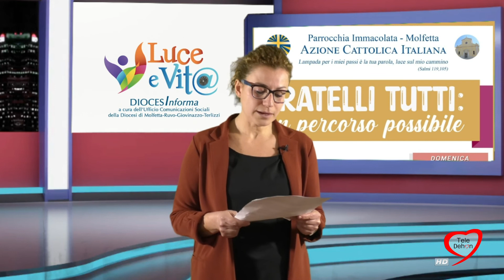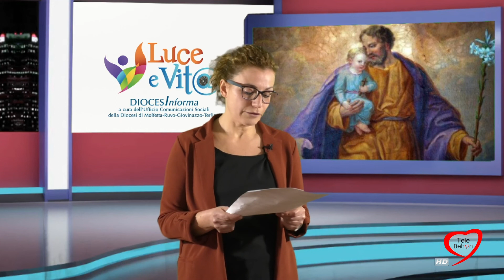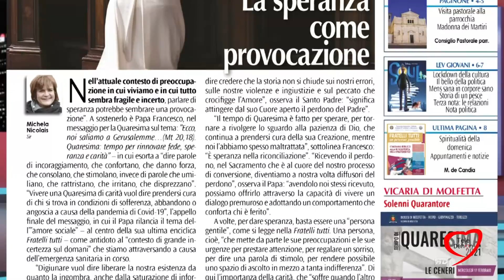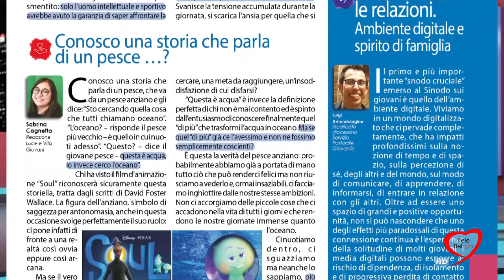RASSEGNA LUCE E VITA DEL 18/02/2021